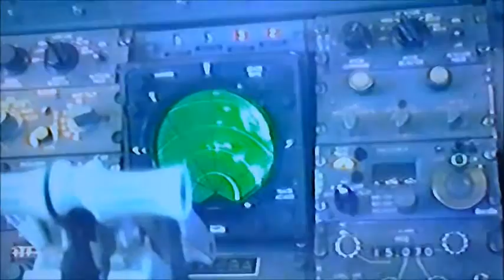OLYMPIC B727 SX-CBA 1986 LARNACA CYPRUS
30 χρονια πριν ...1986. αναχωρηση πρωι απο Λαρνακα...(διανυκτερευση)
Δειγμα απο VHS video ...,τραβηγμενο με καμερα απο TV μεχρι να βρω καλωδια για το λαπτοπ.
Σπουδαια ανακαλυψη στην αποθηκη.
Θελουν καθαρισμα οι κεφαλες του VHS για να βελτιωθει η εικονα.